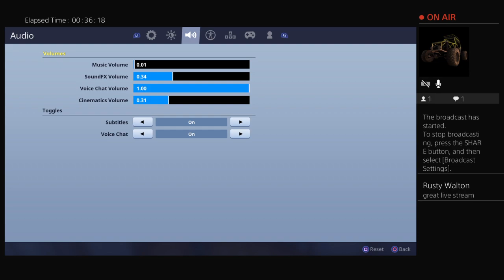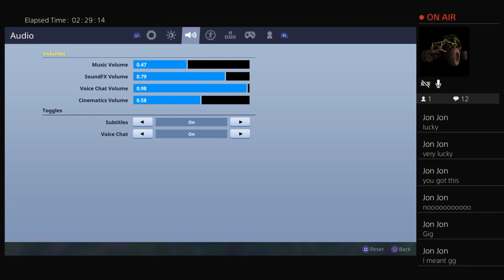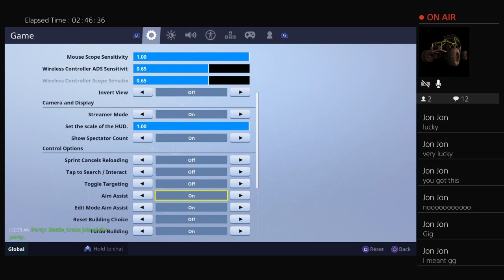My first livestream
My name is Dominic I'm nice